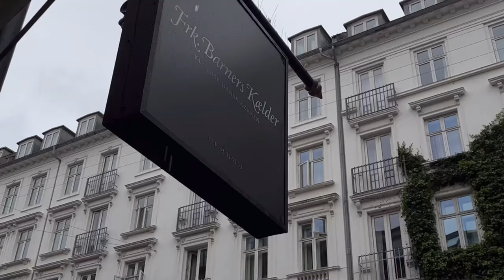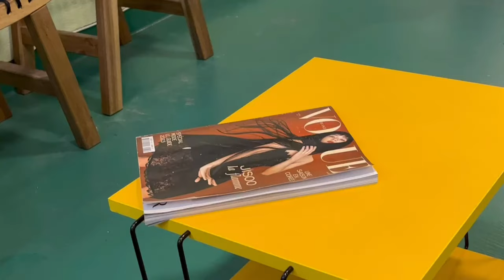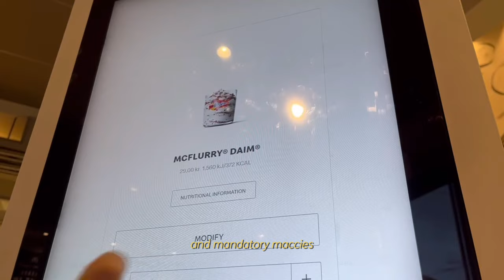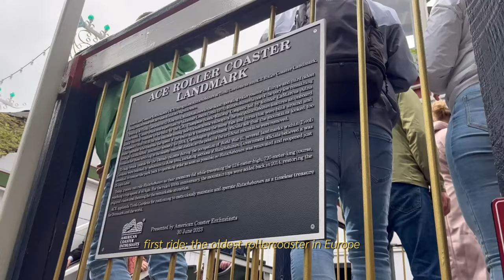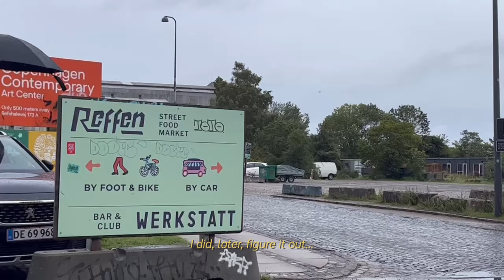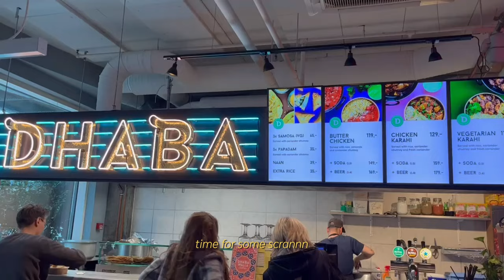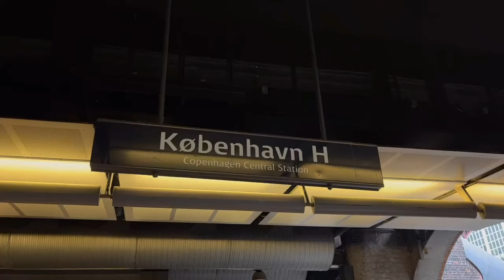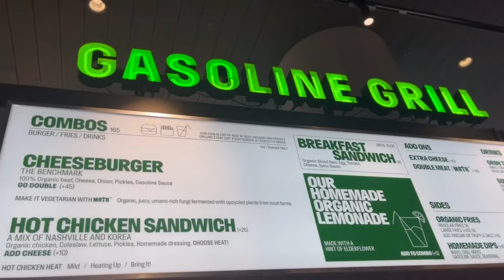copenhagen vlog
hi friends~~

im back in europe, and kicking off hot girl summer in the cold and wet copenhagen lol...